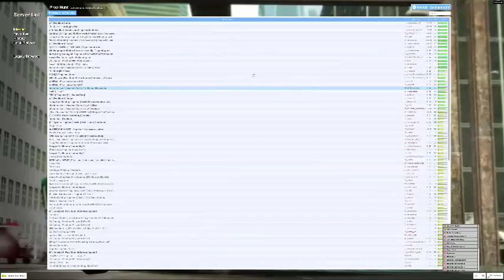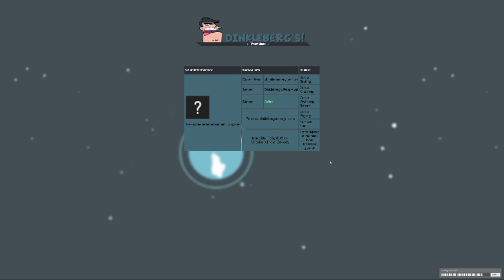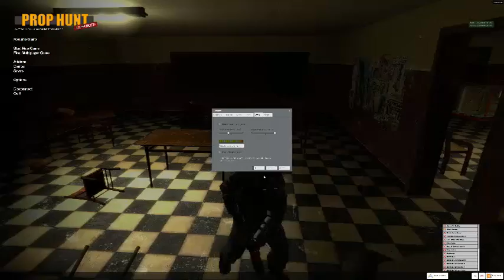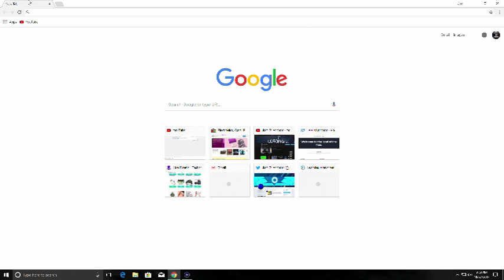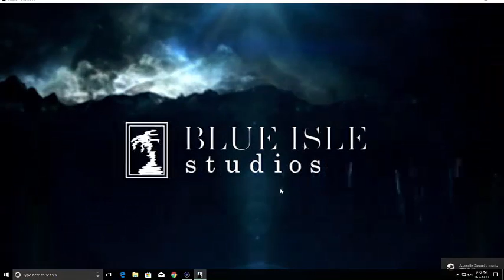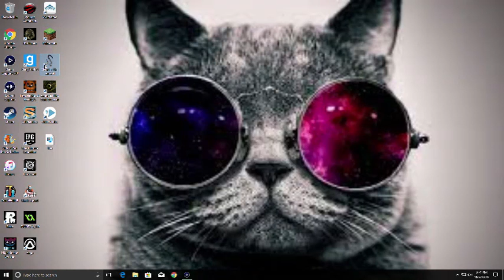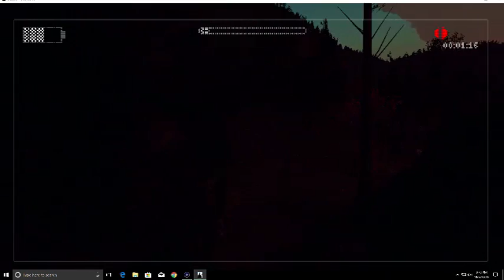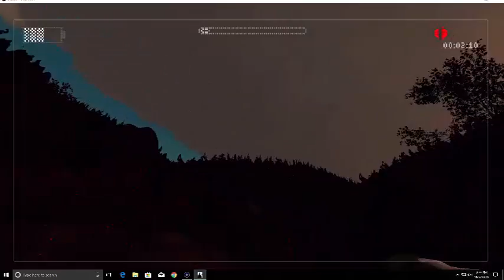Dan Bell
Description here.